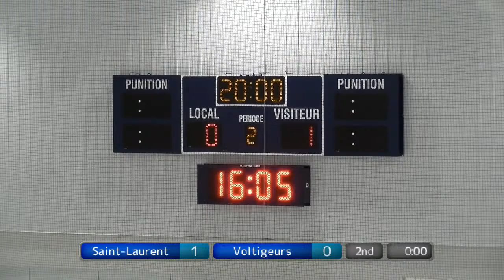RSEQ D2 Hockey Masculin 🏒 Saint-Laurent @ Drummondville [2024-02-24]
Hockey Collégial Masculin D2